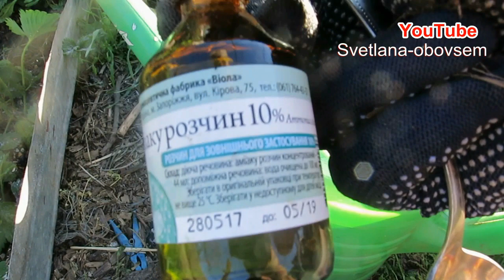СУПЕР ПОДКОРМКА КЛУБНИКИ ВО ВРЕМЯ ЦВЕТЕНИЯ И ПЛОДОНОШЕНИЯ ДЛЯ ХОРОШЕГО УРОЖАЯ ..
ВО время плодоношения и цветения клубнике надо много питательных веществ ,поэтому необходимо подкормить ее органическими удобрениями...И обязательно  мульчируем грядки.. ..